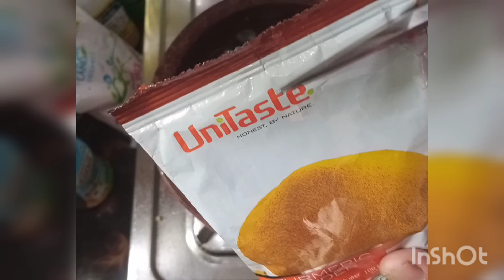അമ്പഴങ്ങ കാരൽ മീൻകറി